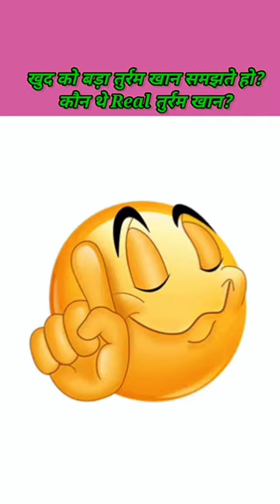कौन था असली तुर्रम खान?? best shortvideo by @R2educational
khud ko bada turram khan samjhte ho ?

अस्वीकरण ☛ इस वीडियो का उद्देश्य जानकारी साझा करना है। कृपया ध्यान दें कि हमारा उद्देश्य किसी व्यक्ति विशेष, संप्रदाय या धर्म की भावनाओं को ठेस पहुंचाना नहीं है। ये रहस्योद्घाटन, कहानियाँ, उपाख्यान, रहस्य और जानकारी केवल शैक्षिक उद्देश्यों के लिए हैं और हमें उम्मीद है कि उन्हें इसी तरह लिया जाएगा। ब्रॉडकास्टर को सामग्री के प्रमाणीकरण के लिए जवाबदेह नहीं ठहराया जा सकता है।

धन्यवाद ।